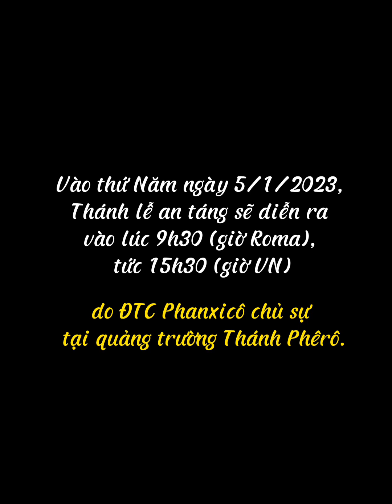Công bố CHÚC THƯ của Đức cố Giáo Hoàng Benedict XVI